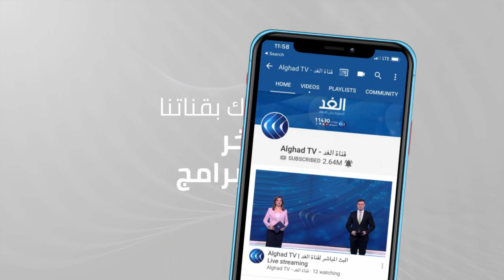استهداف قاعدة عين الأسد غرب العراق بصاروخين.. مراسلنا يرصد التفاصيل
تعرض محيط قاعدة عين الأسد العسكرية بمحافظة الأنبار غرب العراق لقصف صاروخي.

هذا وقد قامت القوات الأمريكية المتمركزة بالقاعدة بإطلاق طائرات مسيرة بمحيط القاعدة لمعرفة حجم الخسائر ومصدر الإطلاق الصاروخي.

المزيد من التفاصيل مع مراسل الغد مصطفى القطان.